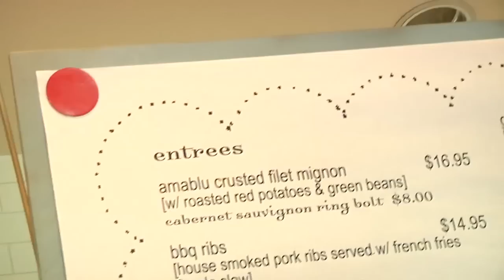Yum! Kitchen and Bakery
A video by Lori Fink Productions introducing you to Yum! Kitchen and Bakery in St. Louis Park Minnesota.